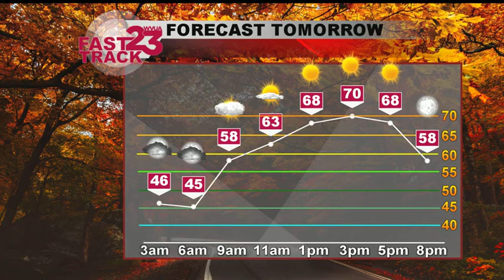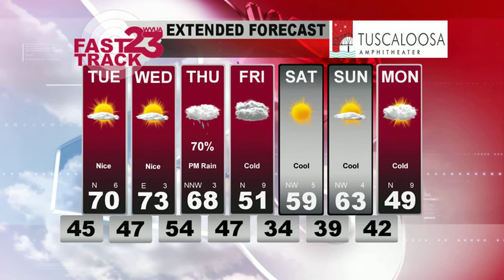Weather Webcast Monday Eve Nov 4